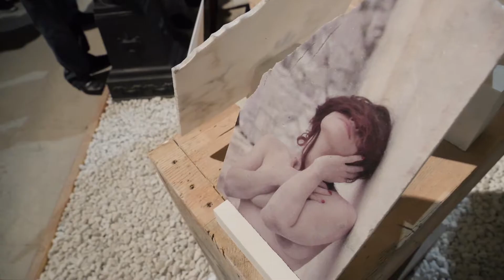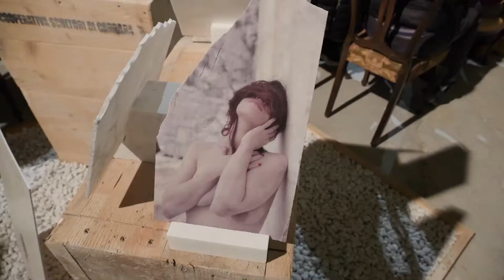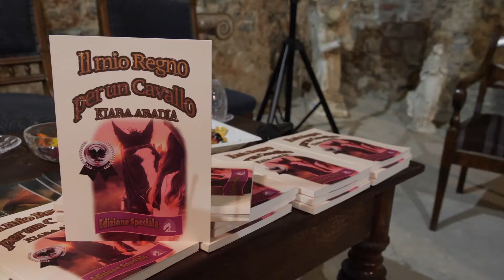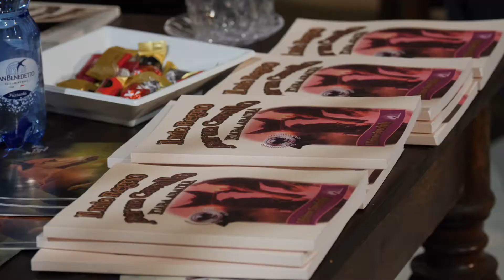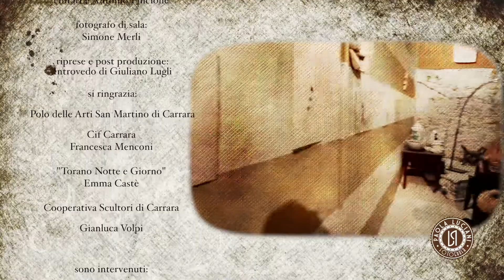Candore Violato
25 novembre: giornata contro la violenza sulle donne.
Rivolgo l’attenzione di tutti al fatto che la violenza contro le donne non è esercitata nella maggior parte dei casi da uno sconosciuto.
Quindi ogni momento della vita è importante per allenare la mente a rifiutare la violenza.
Quando avremo reso familiari i nostri gesti e le nostre parole all’ idea di rispettare gli altri, solo allora metteremo fine ai conflitti,alle ferite, alle incomprensioni.

"Candore Violato" è un progetto di Paola Luciani fotografa a Bologna.
Le violenze sulla natura e sulla donna si fondono in una fotografia dipinta sul marmo di Carrara.

modella: Kiara Aradia
autrice del libro
"Il mio Regno per un Cavallo"
premio Horse Angels
premio Thesaurus 2018

musiche: Bededeum
voce e testi:
Davide Lazzaroni
chitarra: Antonio Pincione

fotografo di sala:
Simone Merli

riprese e post produzione:
Introvedo di Giuliano Lugli

si ringrazia:
Polo delle Arti San Martino di Carrara
Cif Carrara
Francesca Menconi
"Torano Notte e Giorno"
Emma Castè
Cooperativa Scultori di Carrara
Gianluca Volpi

sono intervenuti:
Aldo Giubilaro
procuratore della Repubblica
presso il Tribunale di Massa

Giacomo Bugliani
Consigliere Regione Toscana

Franco Butera
Vice commissario
Polizia di Carrara

reading di poesia
Valerie Pogioli